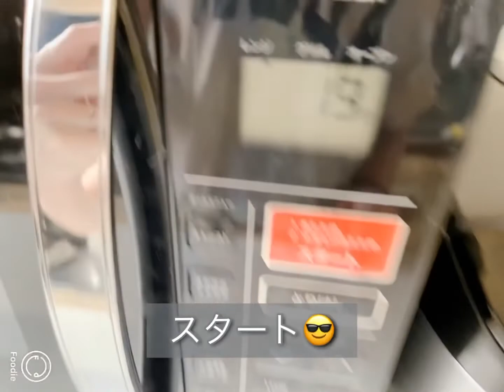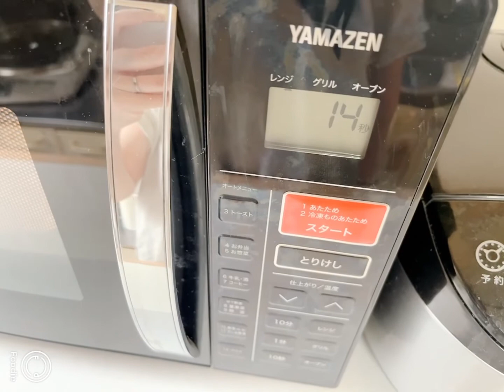自分にご褒美🥰スタバ風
育児に疲れてるママに！ちょー簡単ダークモカチップフラペチーノの作り方を紹介していきます！😉

よかったらご覧下さい😆